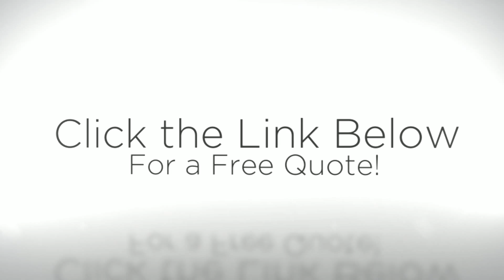Finest Insurance Companies Austin TX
Are you currently demanding the best Insurance Companies? You have uncovered the only real location within the business with us we guarantee of just acquiring licensed authorities. All around the world folks want find it tough to find a trustworthy business. Don't be concerned if you`re in need of expert services we are here 24/7 to assist you. The very best location to go for help with professionals and obtaining the job accomplished appropriately is Localpros. us. We've got the top quotes and authorities within the industry don't settle for significantly less by paying outrageous costs for poor quality work.